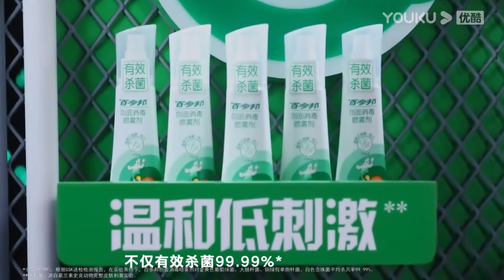王一博遭兩位冠軍瘋搶，葉音憑藉順序優勢，搶走王一博| 王一博、劉憲華Henry Lau、張藝興、韓庚《這就是街舞4》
这就是街舞4 王一博 张艺兴 刘宪华Henry Lau#韩庚#一起火锅吧2